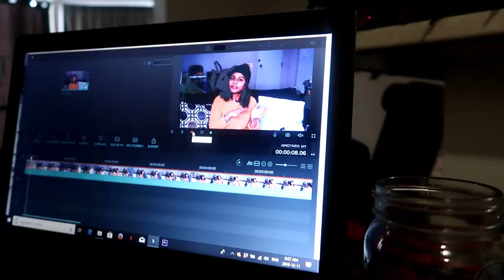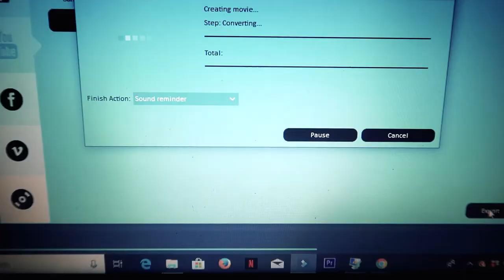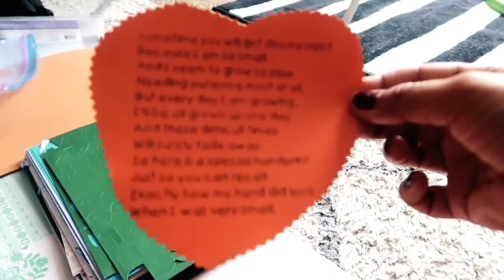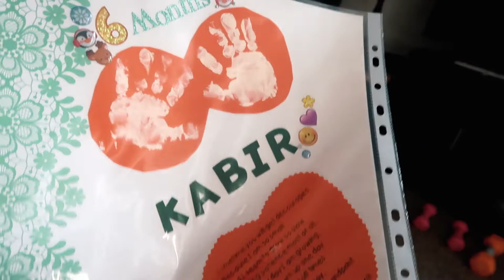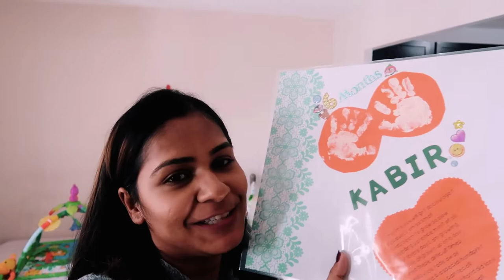6 MONTH OLD ALREADY ! | FEELS LIKE YESTERDAY | DAY IN THE LIFE | SANGHAMITRA MOHANTY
Hi Guys,

Today's video is a special day in my life because my little baby turned 6 month old on this day.

Love,
Sam